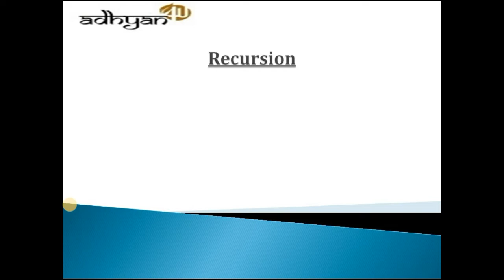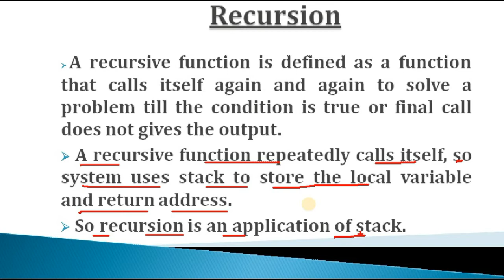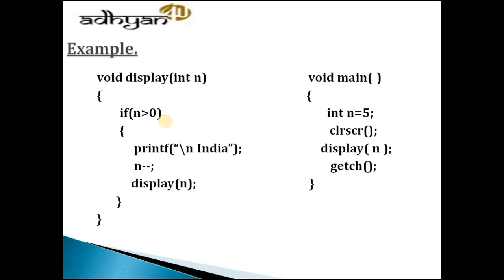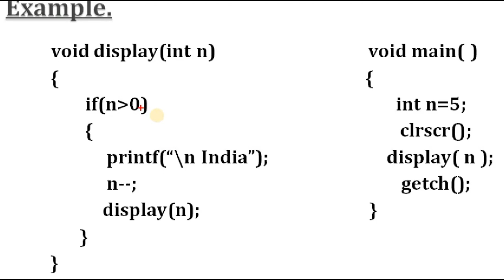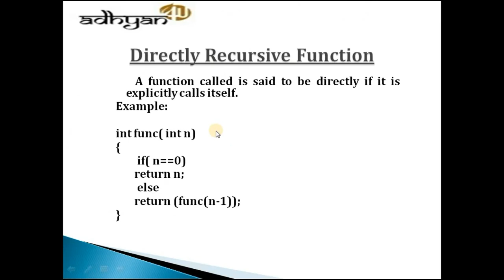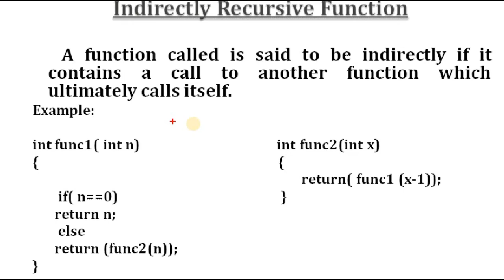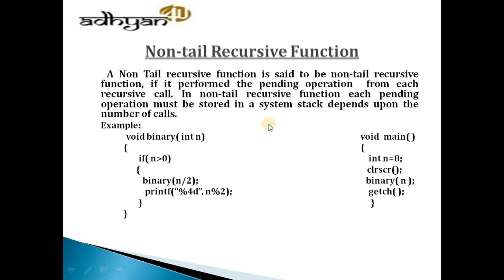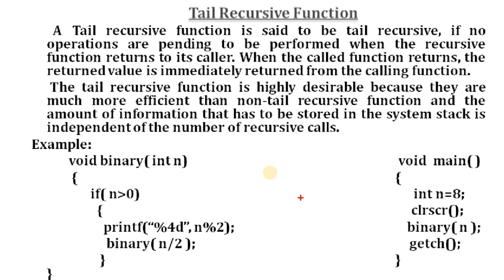Different types of recursive function with examples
This video is very helpful in understanding about recursive function and types of recursive function with example for the C language beginners.